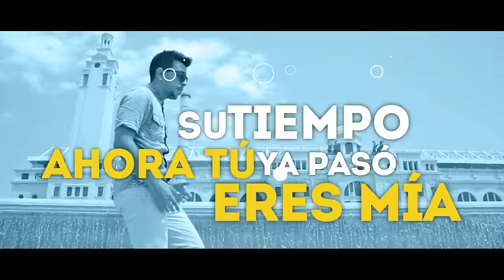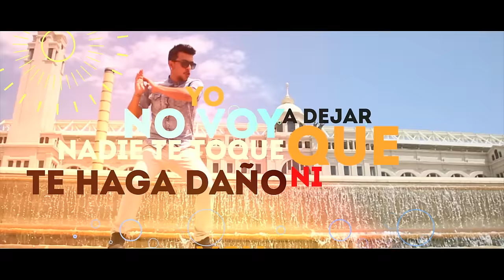Dasoul "Déjalo" (Official Video)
Créditos canción:
Autores: Dasoul, Carlos "Maffio" Peralta, Aldo Gonzalez, Leslie K. Ahrens.
Publishing: Roster Publishing SL (SGAE) / Alkatraks Entertainment LLC (ASCAP) / Spanglish Global Publishing LLC (ASCAP) / Gloss Pop Music LLC (BMI)
Producido por: Maffio.
Mezclado por: AJM “El Arquitecto” en 2/47 Urban Music Studio. Madrid (España).
Trompetas: Osvaldo Fleites.
Tambora: Marcos Severino.
Timbales: Jason Savinon.
Congas: Marcos Severino.
Güira: Marcos Severino.
Grabación de voces: SmarteMusic (Miami, Usa) / Studio Center (Miami, Usa) / South Beach Studio (Miami, Usa).
Grabación de instrumentos: Studio Center (Miami, Usa)
Masterizado por: Michael Fuller at Fullersound (Fort Lauderdale, USA).
(P) 2014 Roster Music.